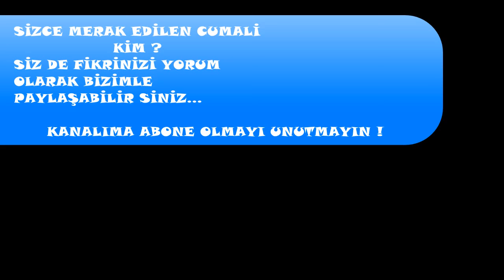SİZCE CUMALİ YANİ YAMAÇ'IN ABİSİ KİM ?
ÇUKUR